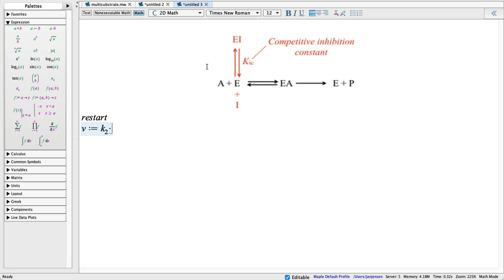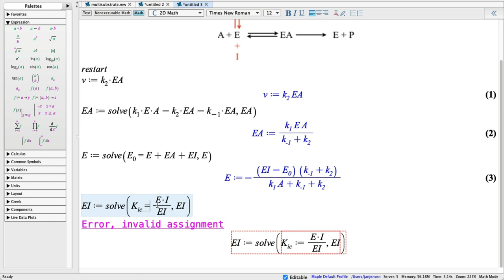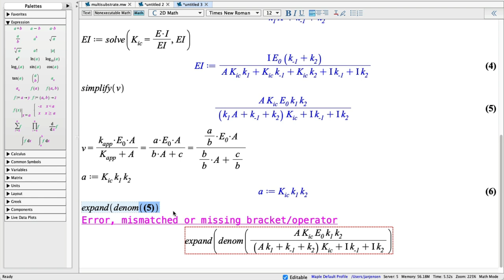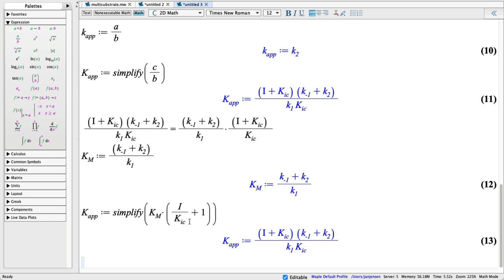Reversibel hæmning (MAPLE)